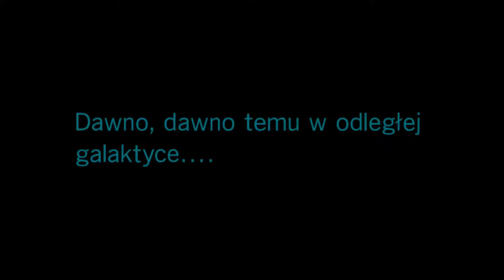Star Wars BattleFront 2 - Zacierając ślady - Odcinek 1 - Gameplay PL